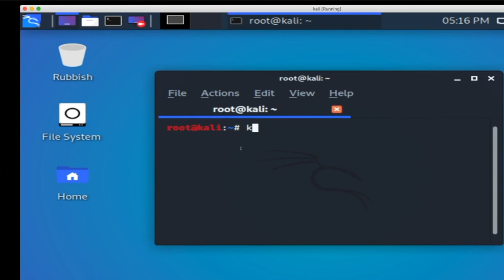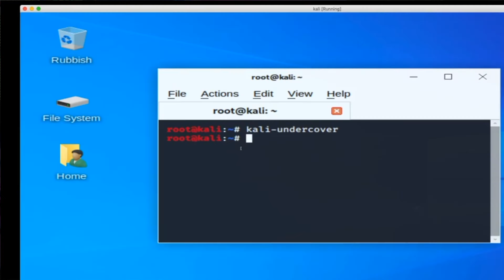Distro Review - Kali Linux 2020.1b